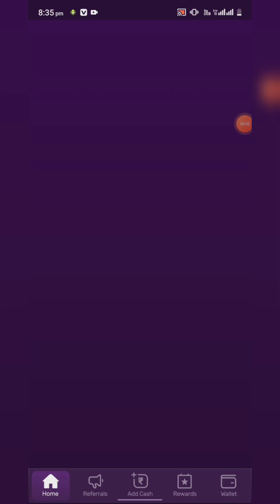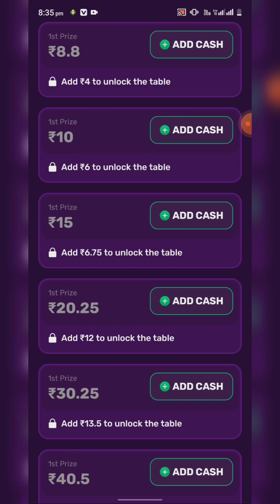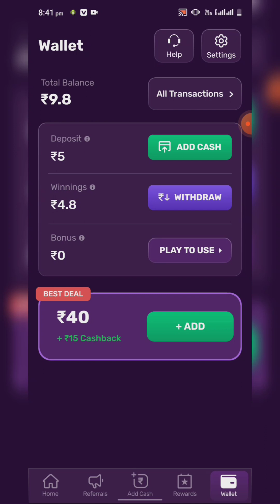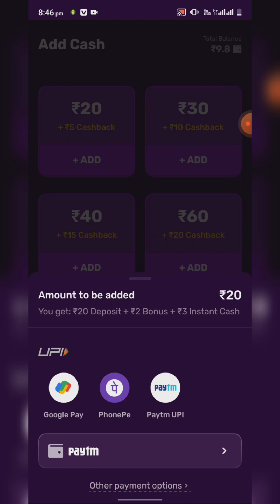Ludo speed hack win all game//Earning MR azhar//earnmoneyonline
__online money make
__online paise kaise kamaya
___online paise konse app ss kamaya
___online kamai Karo
___work from home
___work online md earn money
___video dekh kar paise kaise kamaya
___reffer end earn money apps
___make pofit
___make money instent
__online paise kamane wale app
__video dekh kar paise kamane wale tack
__tick app se paise kaise banaya
__tick app se paise withdrawal kaise kare
__tick app se refferal kaise kare
__reffer end earn Kia hota hai
__online paise kamaya
__work from home
__onlne make money from home
___youtbe par Paisa kamane ka trick